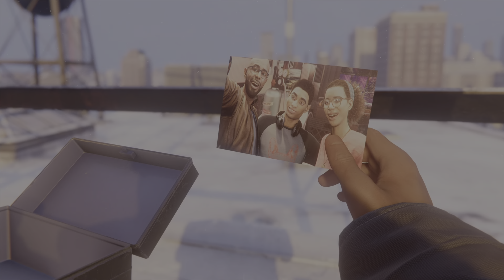Playing As Much Marvel's Spider-Man Miles Morales As I Can Before The Sequel Comes Out!🤯